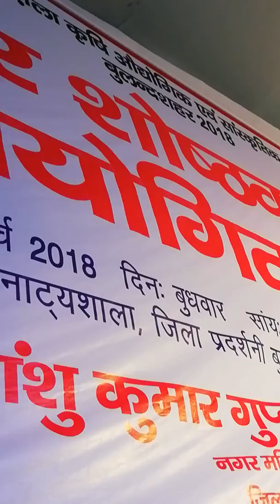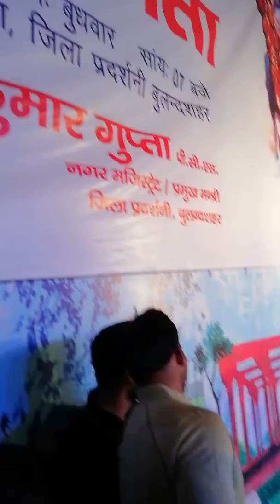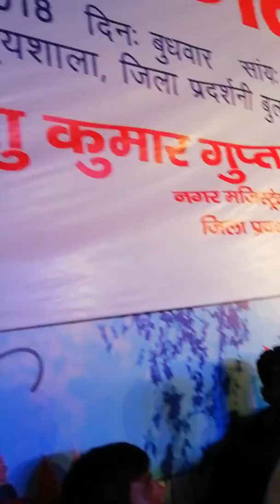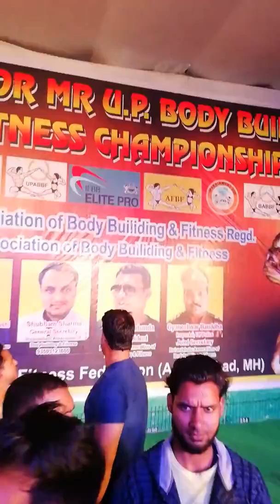Mr Up Bodybuilding championship final 2018 || with Arif kureshi